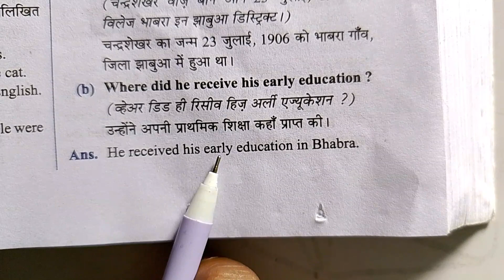where did he receive his early education ? !! class 8 English MP Board important questions